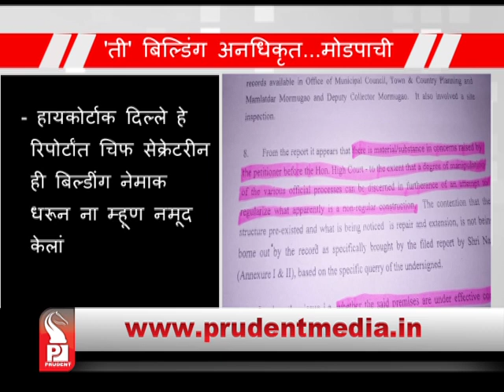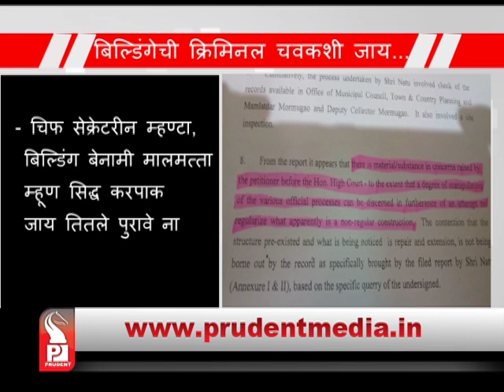Prudent Media Konkani News 01 Feb 18 _Part 4